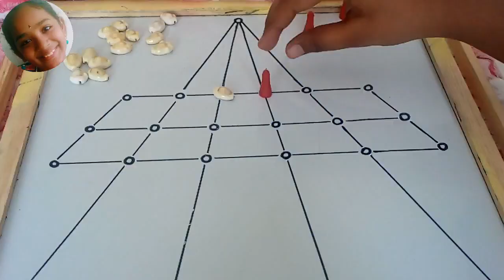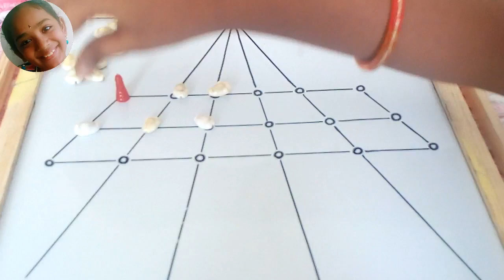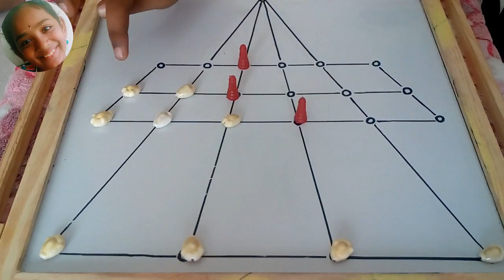Strategic Planning | Aadu Puli Aatam !!!